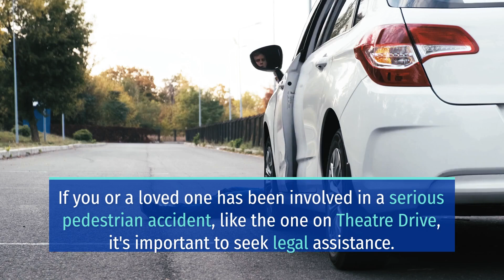MINOR INJURIES REPORTED IN STARTLING PEDESTRIAN CRASH NEAR STATE ROUTE 88 AND WICKLOW WAY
JACKSON, CA (August 5, 2023) – Friday morning, a startling pedestrian crash near State Route 88 and Wicklow Way led to minor injuries.

The incident happened at around 7:31 a.m. near State Route 88 and Wicklow Way.
According to reports, a vehicle struck a pedestrian while walking.

After the crash, the pedestrian sustained minor injuries.

At this time, the circumstances that led to the crash remained unclear. Once additional details become available, the public will be notified.